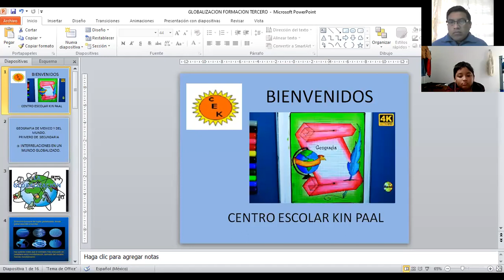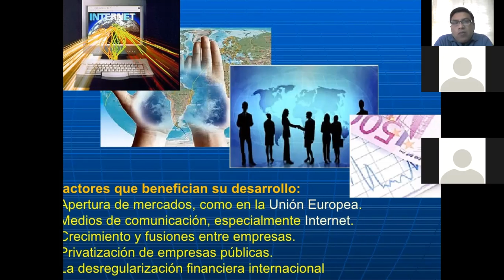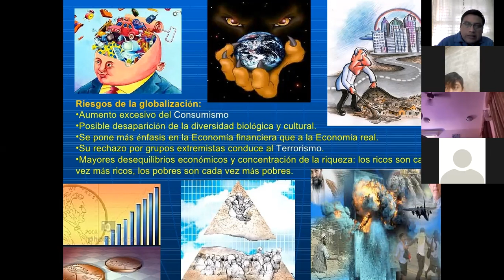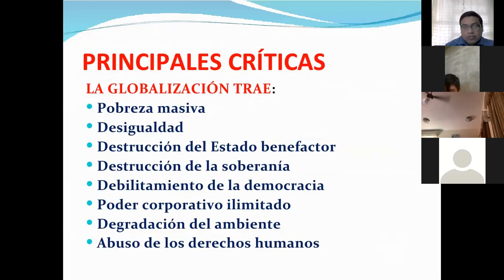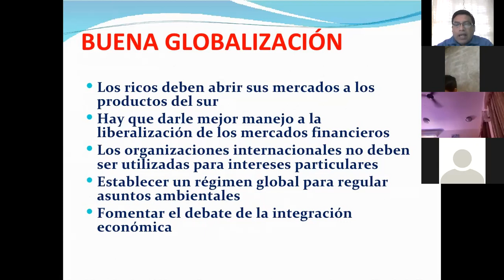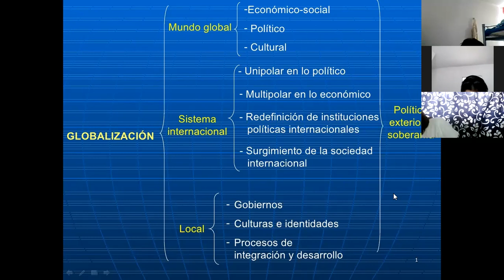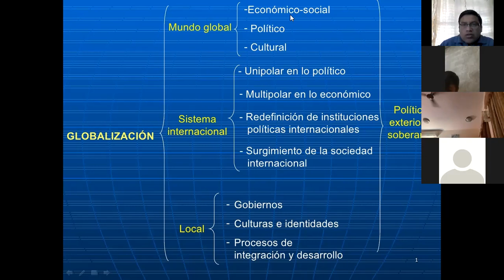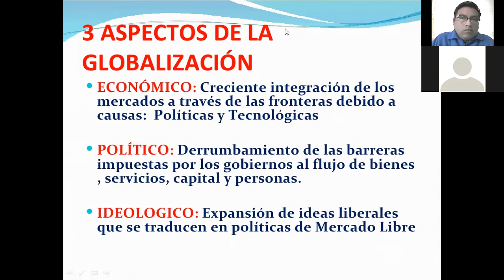ZOOM MUNDO GLOBALIZADO GEOGRAFIA